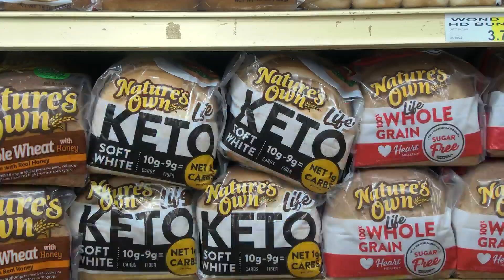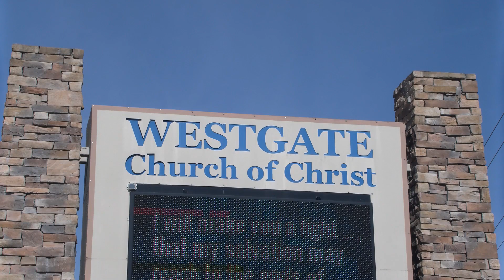Wiregrass residents hit the grocery store ahead of freeze